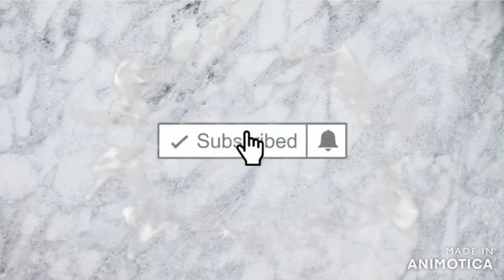GUESS THE FLAVOR DRINK CHALLENGE (GONE WRONG)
ROAD TO 1000K I BELIEVE IN US TOGETHER WE CAN DO IT!!!

IN THIS VIDEO WE WILL BE DOING BLIND FOLDING EACH OTHER AND GUESS THE FLAVOR OF THE DRINK.

PLEASE MAKE SURE THAT OUR POST NOTIFICATION IS TURNED ON!!!